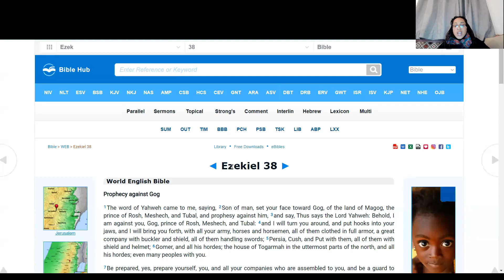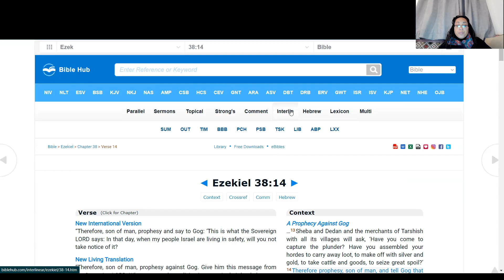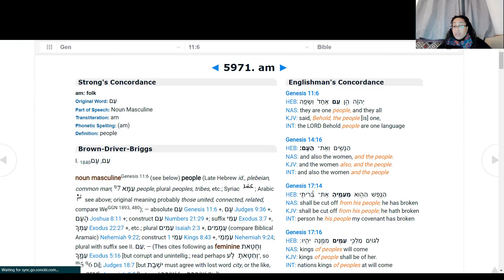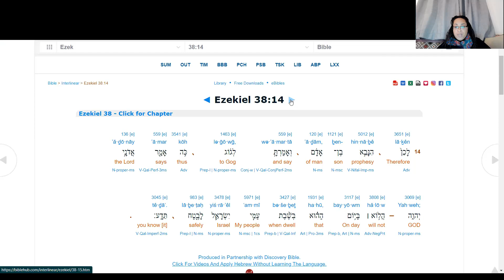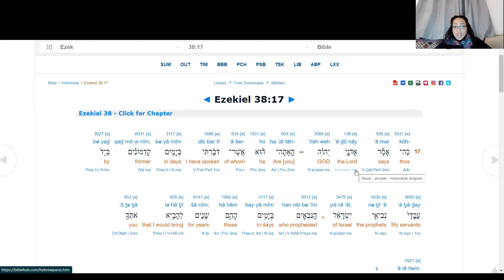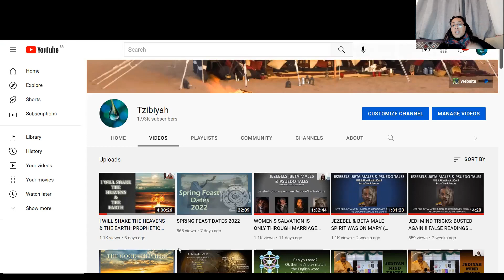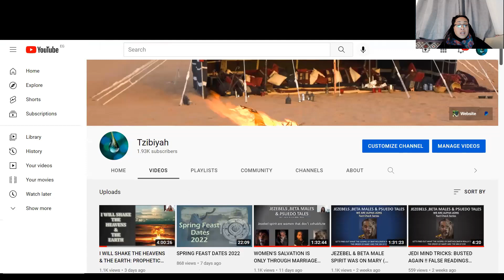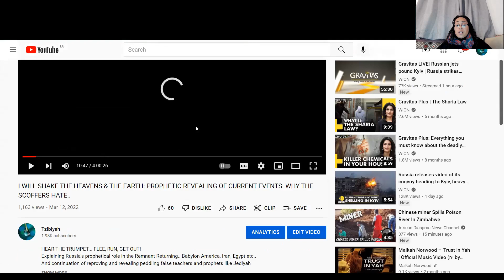WATCHMAN REPORTS LIES ON THE PROPHECIES AGAIN!! GOG AND MAGOG..EZEKIEL 37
2. RUN!! PT 1,2 & 3: COME OUT OF HER MY PEOPLE!! THE WHORE BABYLON: A 2nd EXODUS AS SODOM & GOMORRAH
3. RUN!! PT 4 & 5: COME OUT OF HER MY PEOPLE!! THE WHORE BABYLON: A 2nd EXODUS AS SODOM & GOMORRAH.
8. PT 3: A PLACE PREPARED FOR YOU: NO RAPTURE NO WINGS: The Ransomed Redeemed Remnant. Jeremiah 30 & 31